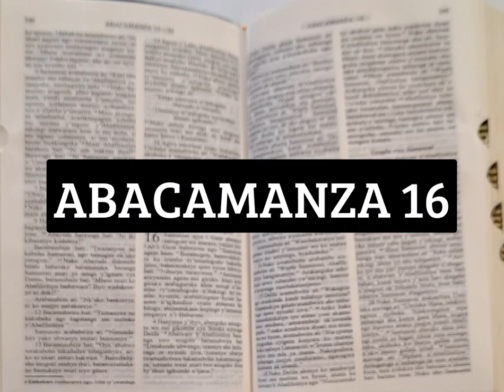DUSOME BIBILIYA-ABACAMANZA 16